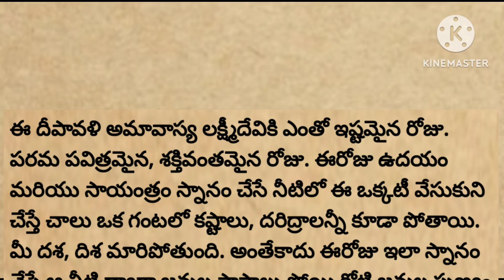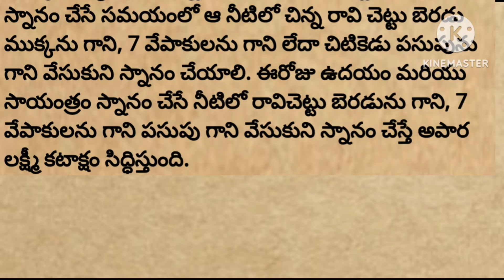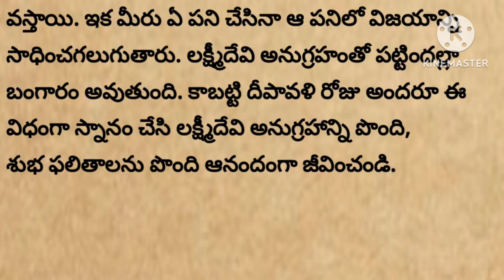రేపే దీపావళి అమావాస్య స్నానం చేసే నీటిలో ఈఒక్కటీ వేసుకుని చేస్తే దరిద్రం పోయి,సంపూర్ణ లక్ష్మీకటాక్షం